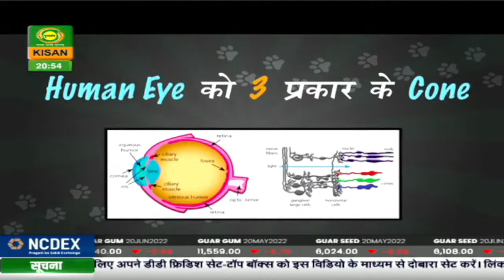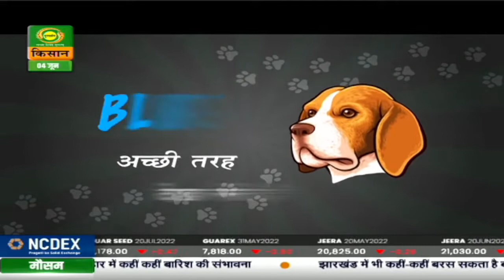BEST FRIEND FOREVER | June 04, 2022